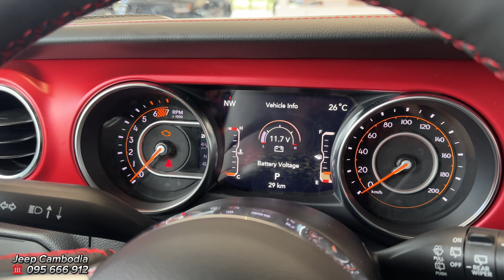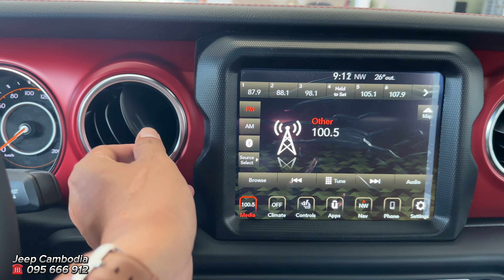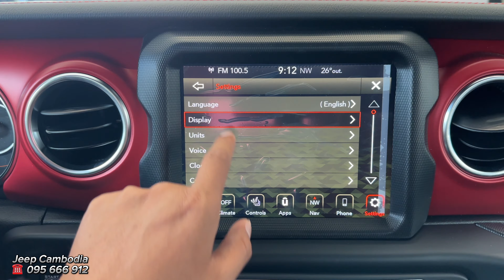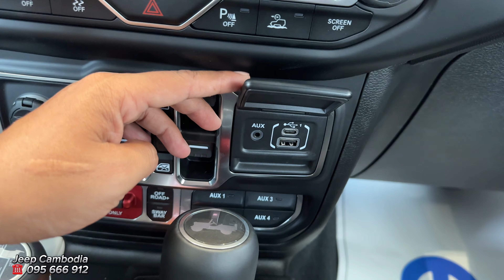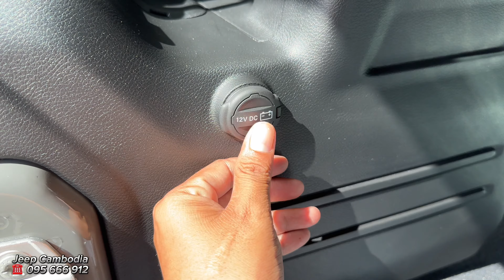First Look ! 2023 Jeep Wrangler Rubicon - Stingray Clear Coat Color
hanks To : Jeep Cambodia